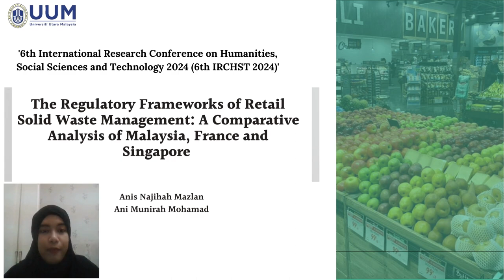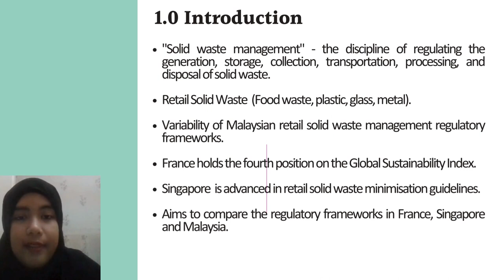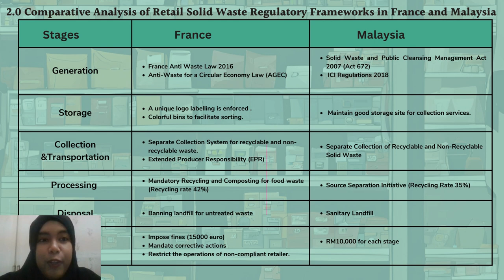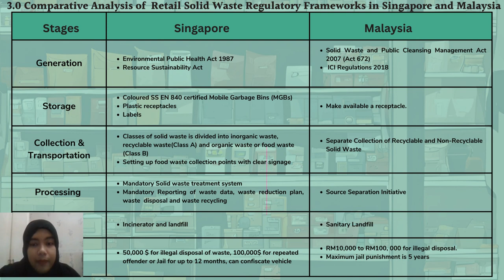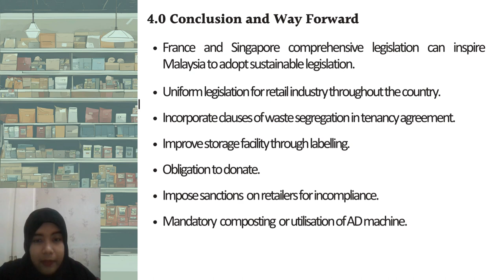6th IRCHST 2024: Anis Najihah Mazlan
Presenter: Anis Najihah Mazlan
Institution: Universiti Utara Malaysia
Paper Title: The Regulatory Frameworks of Retail Solid Waste Management: A Comparative Analysis of France, Singapore and Malaysia